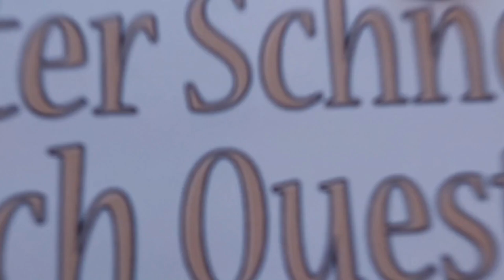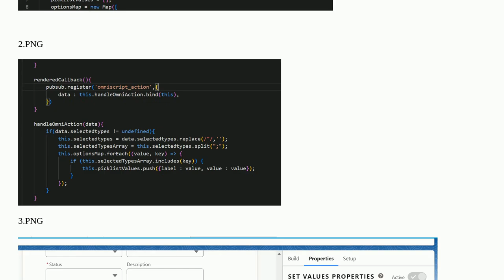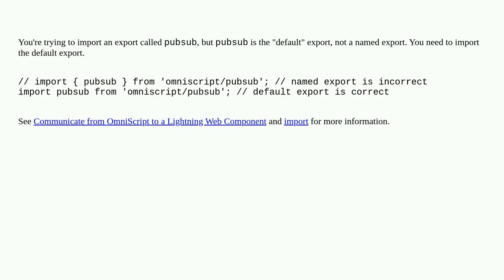Salesforce: I have an issue with creating a pubsub event from Omniscript to a LWC component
I have an issue with creating a pubsub event from Omniscript to a LWC component

A special thanks goes out to the community

  lightning-web-components vlocity developer omnistudio